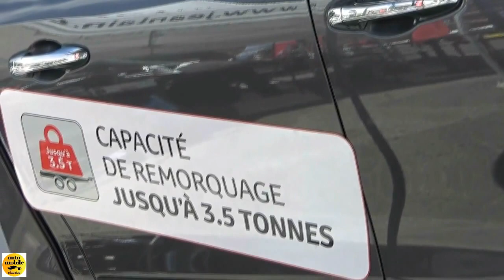2017 Toyota Hilux 4WD Lounge Tente Souple Vision - Exterior and Interior - Foire 4x4 Valloire 2017